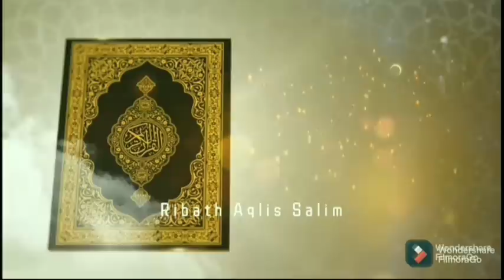SIGAP & CEPAT JOKAM TAK BERKUTIK ❗ BUZZER LANGSUNG DIBANTAH MANTAN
☘️🍀 *MOHON DOA DAN DUKUNGAN NYA*🍀🍀

Pembangunan
*GEDUNG BAITUL QUR'AN ARRIDHO*

 _Dalam Hadits Qudsi_
قال الله تبارك وتعالى: يا ابن آدم ! أنفق أنفق عليك .

“Allah Tabaraka wa Taala berfirman, ‘Wahai anak Adam! Berinfaklah, niscaya Aku berinfak (memberi rizki) kepadamu.”(Muttafaqun Alaihi)

Mari kita maksimalkan amal shalih kita untuk bekal kita di akhirat nanti, kehidupan haqiqi yang pasti akan kita hadapi setelah mati.

🤝 SEKARANG ... Saatnya anda manfaatkan kesempatan berharga ini!!

*✅ Infaq Untuk Pembangunan Baitul Quran Arridho (BQA)*

💰 *Total Kebutuhan*
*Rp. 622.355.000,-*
(Enam Ratus Dua Puluh Dua Juta Tiga Ratus Lima Puluh Lima Ribu Rupiah)

*Sudah Terkumpul : Rp.142.000.000*

💳 Mari Shodaqoh kan harta terbaik Anda, melalui:

 ➡️ Rekening
 *BANK SYARIAH INDONESIA:*

an:
*MASJID Al RIDHO*

Konfirmasi transfer ke nomor:
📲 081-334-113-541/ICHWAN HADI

*Jemput Donasi*
Cp :
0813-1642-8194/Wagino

atau:
➡️Datang  Langsung ke:
*BAITUL QUR'AN ARRIDHO*
Dsn.Pandeyan, DS.Karanglo, Tawangmangu
 _Jazakumullahu Khairo_

Pembina BQA Pandeyan

Ust.Ichwan Hadi, S.PdI